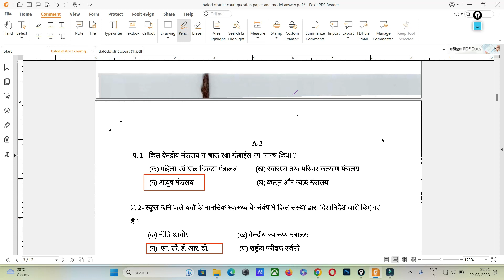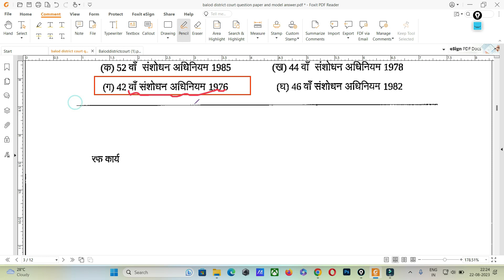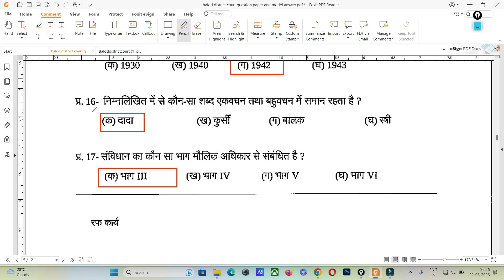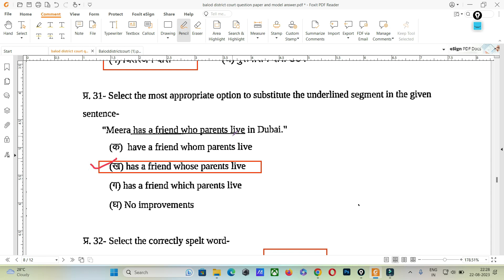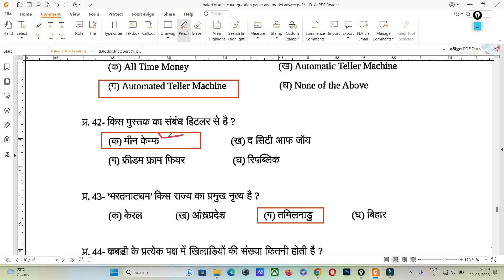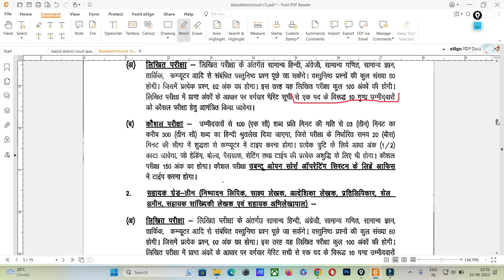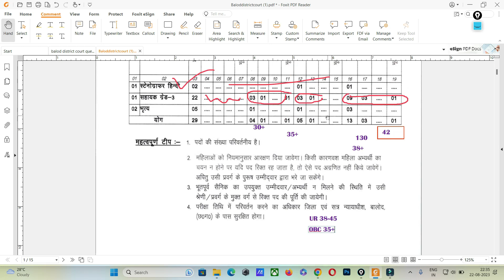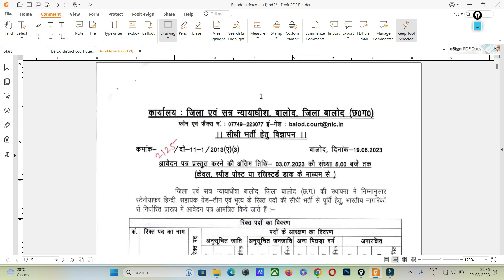जिला सत्र न्यायालय बालोद लिखित परीक्षा 2023 | प्रश्न पत्र , मॉडल आंसर , कट आफ | cut-off balod court